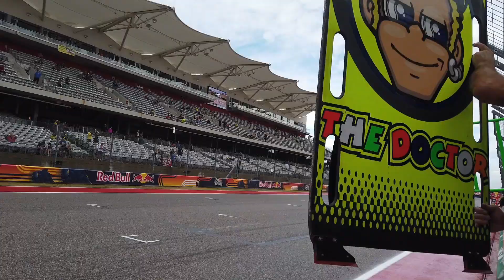AmericasGP Highlights - MotoGP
Go behind the scenes and re-live the AmericasGP with our @motogp riders Valentino Rossi and Andrea Dovizioso...